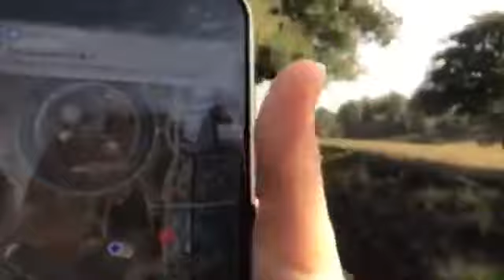【Mobile01】我們來了！就讓我們以直播帶大家走進Steve Jobs Theater!